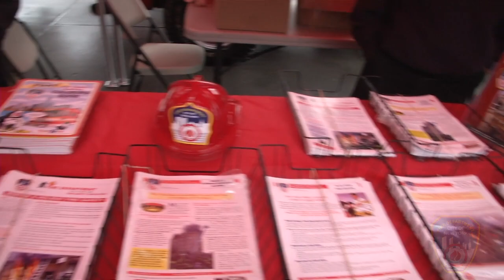Blessing of the FDNY's Marine Fleet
The FDNY closed out Fire Prevention Week on Oct. 11 and 12 with a special celebration – FDNY Appreciation Weekend at the Intrepid Museum, which included the 14th annual Blessing of the Marine Fleet.

FDNY fire boats were blessed FDNY Chaplain Monsignor John Delendick on Pier 86. They then gave a celebratory water display for the large crowd of revelers.